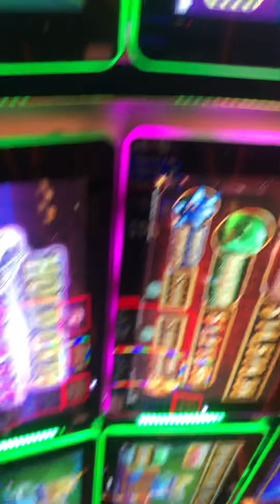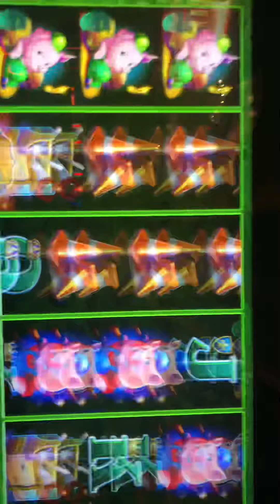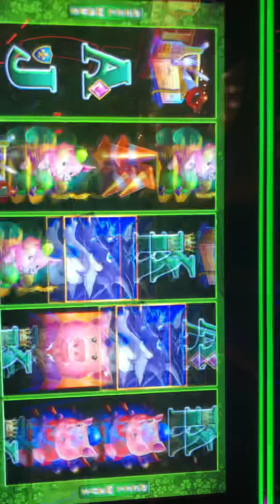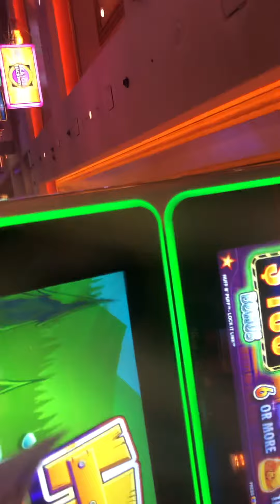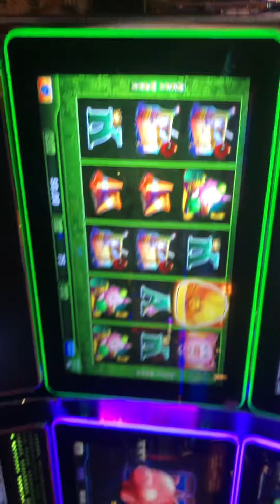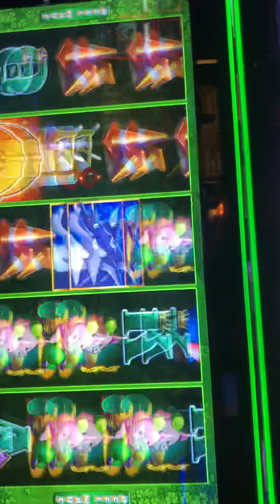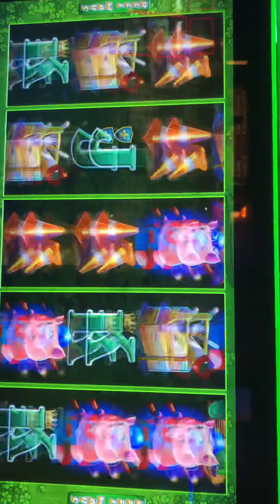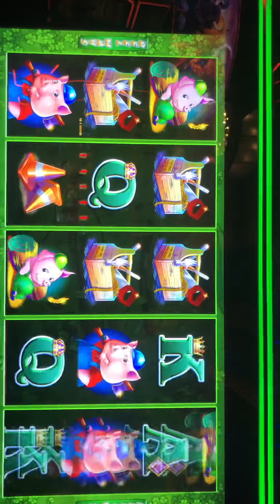🐷 👷 Huff & Puff for Pleumy Pleumy whole lotta nothin lol 😂 better luck next time 🍀🍀 BiG LLLLLLL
🐷 👷 Huff & Puff for Pleumy Pleumy whole lotta nothin lol 😂 better luck next time 🍀🍀🍀🍀